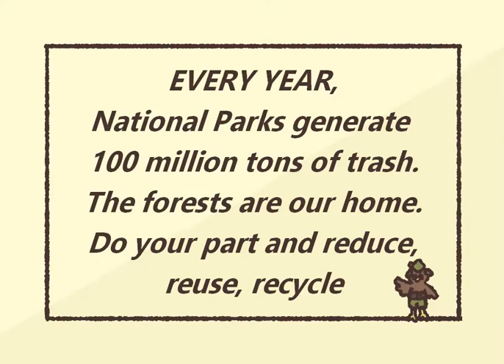The Ballad of Woodsy Owl (AMV)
this was an assignment for class but i figured someone would enjoy it, so i decided to upload it :]

the song is a cover of the ballad of woodsy owl by KITSCH CLUB and can be found here :D